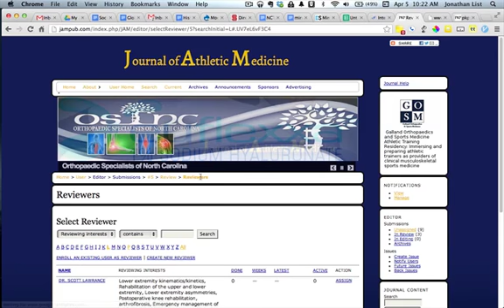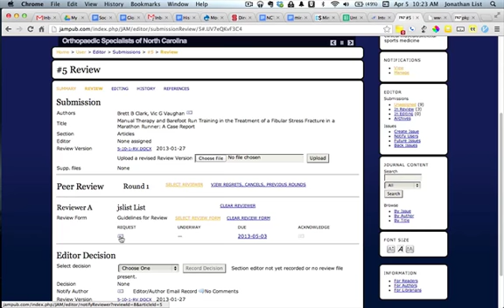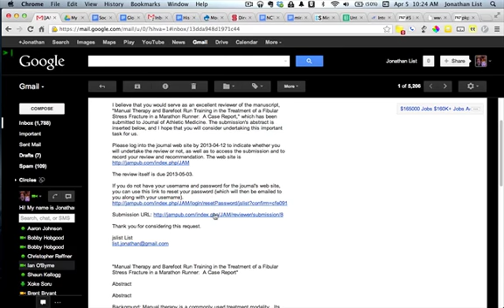Assigning a Reviewer in OJS